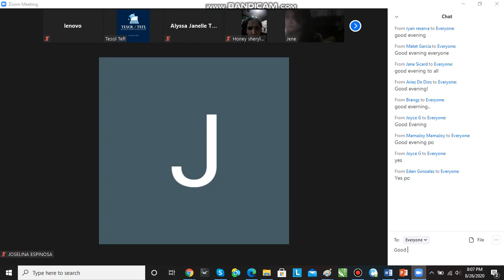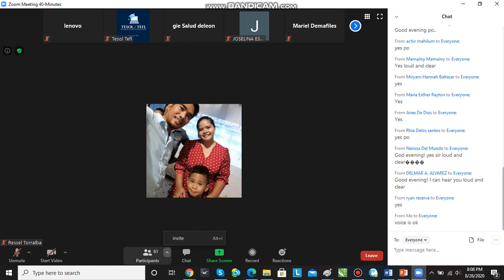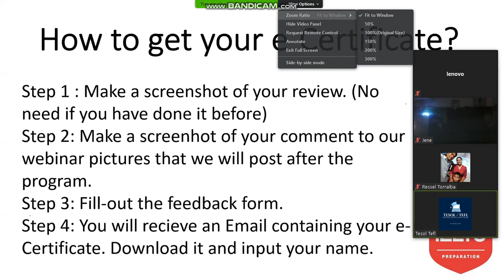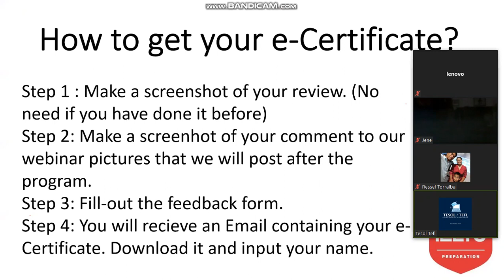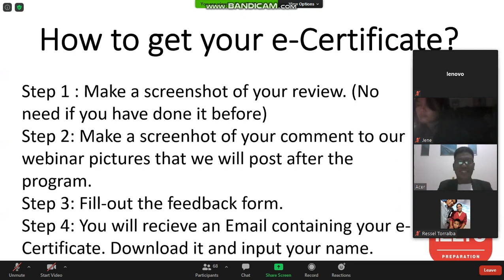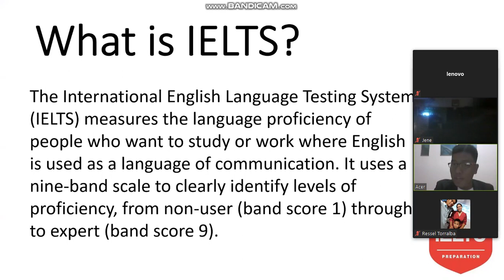2 TESOL TEFL Webinar for IELTS TEACHING AND PREPARATIONS Aug 26, 2020 Video 2 Gemar M. Moreno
2 TESOL TEFL Webinar for IELTS TEACHING AND PREPARATIONS  Aug 26, 2020 Video 2   Gemar M. Moreno
--- Referral Name : Lovin Joy D. Lim